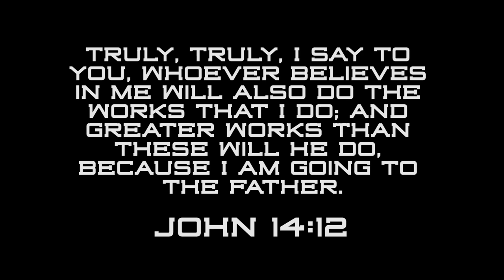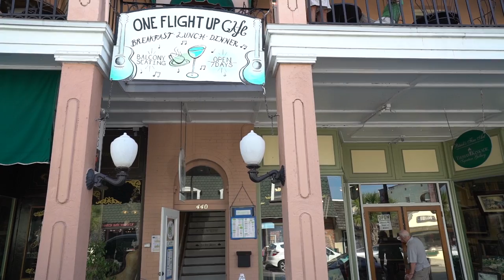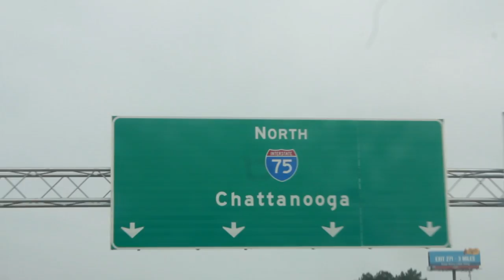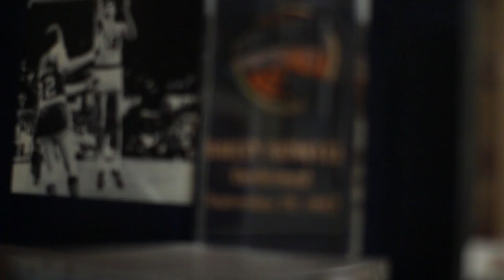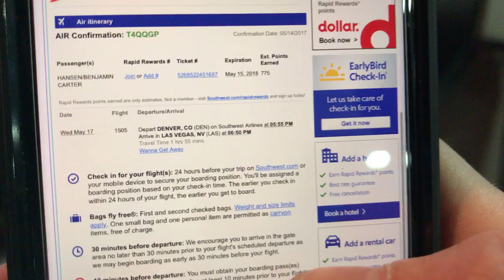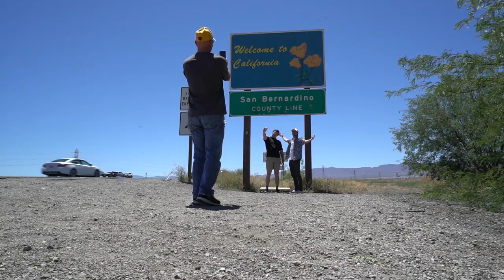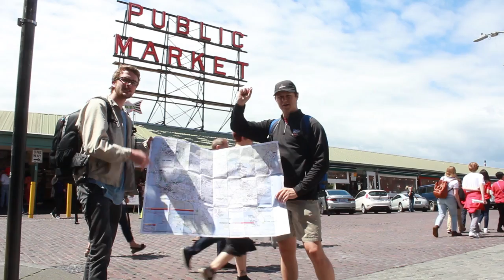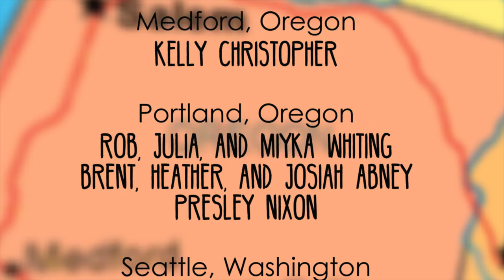The Greater Community